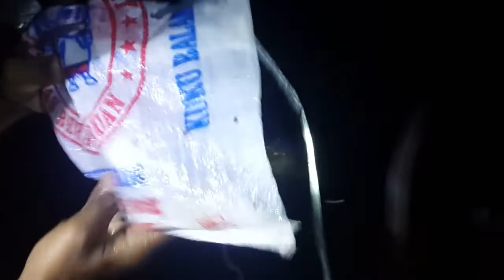Menembak ikan mahser/jurung besar di sungai dalam hutan ada kejadian mengerikan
Mau beli tembak ikan seperti yang saya pakai hub 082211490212(sms/WA)
Rp.30.000
menembak ikan kali ini rencana sampai pagi akan tetapi ada kejadian yg bikin kami ketakutan yaitu hujan kita takut kalau air sungai meluap makanya kita langsung pulang padahal sudah menempuh perjalanan jauh kawan kawan...